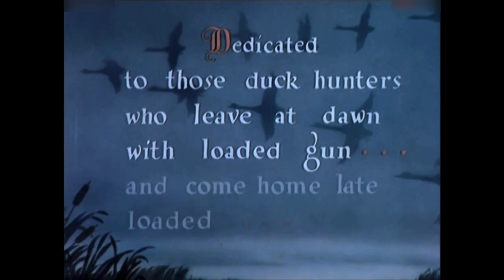Lucky Ducky (1948) Original Titles Recreation (My Version)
I did this because the other original titles recreations of “Lucky Ducky” just have photos of the original title cards in them. That’s why.
I don’t own anything related to Warner Bros. Discovery.

What do you think? Do you think my recreation is better? Or do you think the other recreations of this cartoon is better?